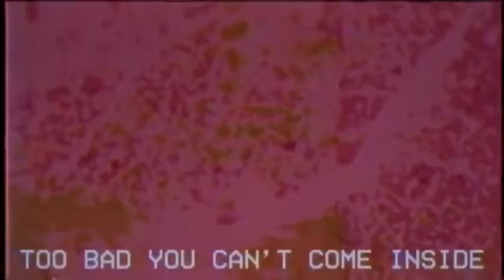JEZIVI SNIMCI - CREEPYPASTA (#1)